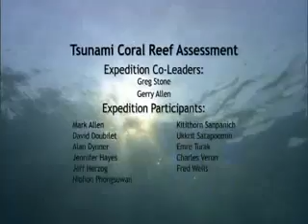Coral Reef Expedition in Thailand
What happens to coral reefs when a tsunami strikes? After the devastating Southeast Asian tsunami in 2004, the New England Aquarium's Vice President of Global Marine Programs, Gregory Stone, joined National Geographic Society investigators on a diving expedition to collect data on the complex biodiversity of Thailand's coral reef system.